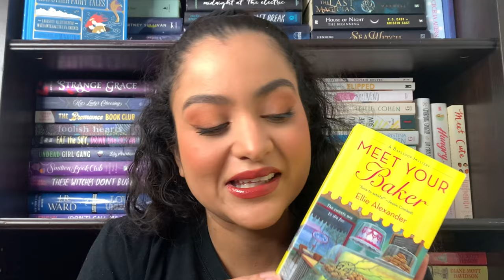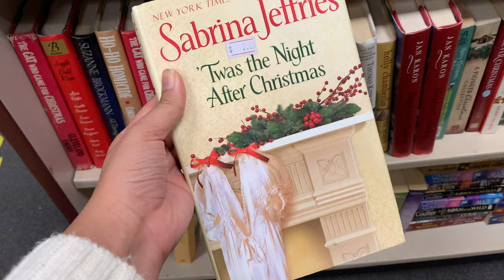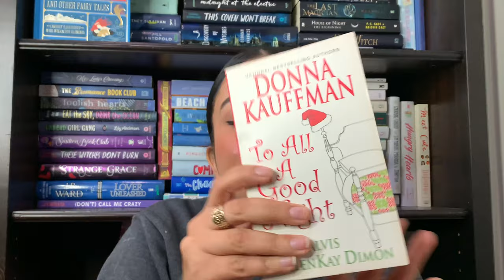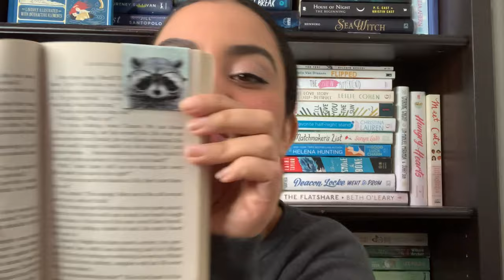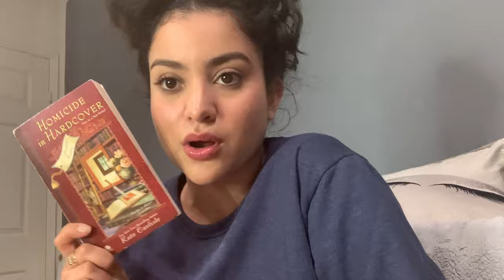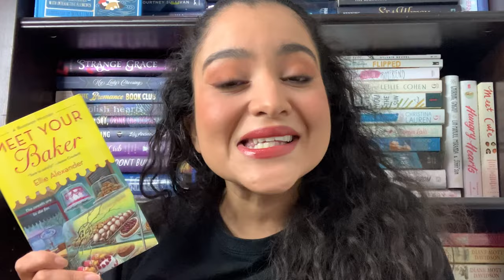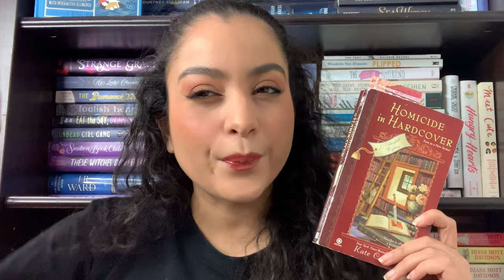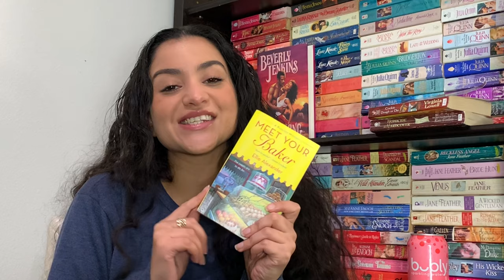Reading Booktube’s Favorite Cozy Mysteries | Reading Vlog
Greetings and salutations ✌️ Today we are going to be reading Booktuber’s favorite cozy mysteries.